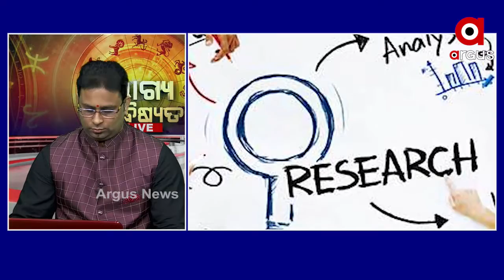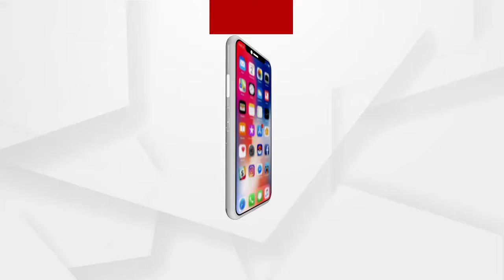ଭାଗ୍ୟ ଭବିଷ୍ୟତ | BHAGYA BHABISYATA